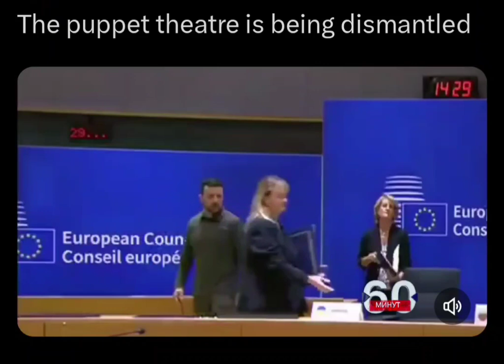Time For A Shift Change